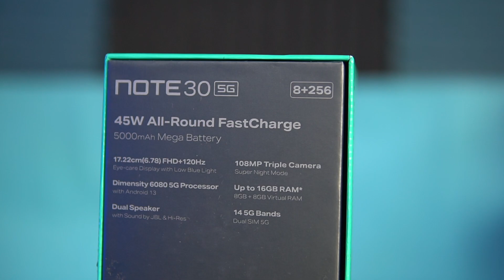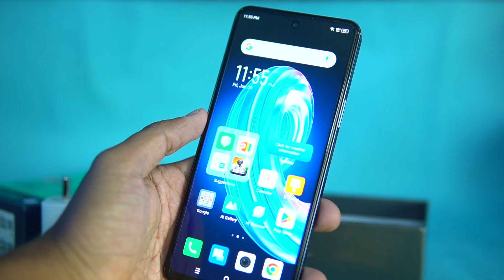Infinix Note 30 5G Unboxing, BGMI FPS Test, Gyroscope, Graphics etc.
Infinix Note 30 5G aata hai Dimensity 6080 5G ke saath, aur 108MP camera bhi hai isme, with 5000 mAh battery and 45W charging. Check karo iska unboxing and BGMI test.

Infinix Note 30 5G pricing:
4/128GB: Rs. 14999
8/256GB: Rs. 15999

Accessories used:
1. Audio Splitter: Kinsound Headphone Splitter
2. Audio Capture Card: Ant Esports Pro Gaming Headset | 2nd option
3. USB Hub for Type-A
4. My Mic: Blue Yeti Microphone